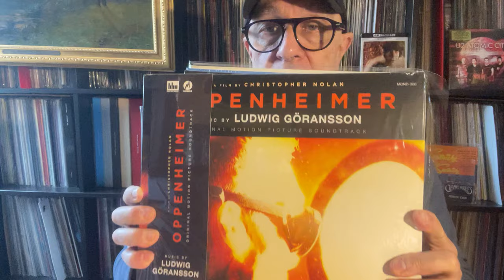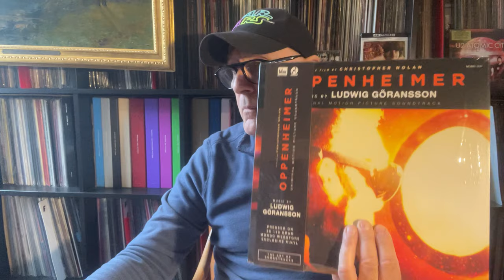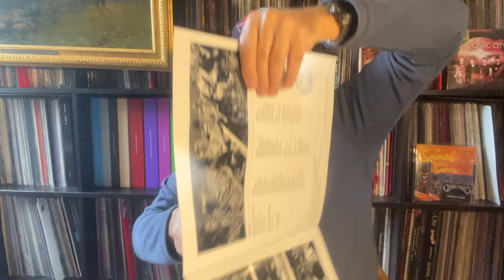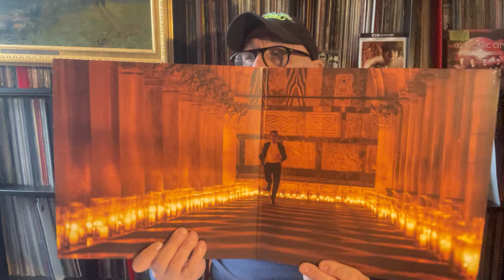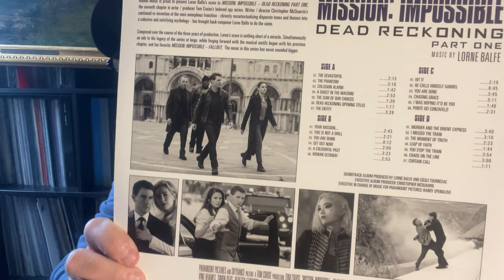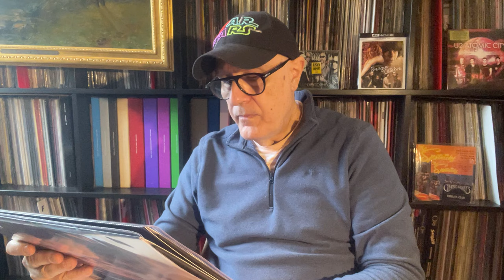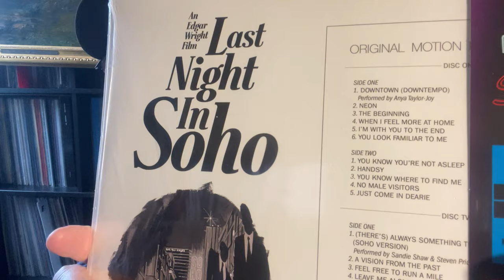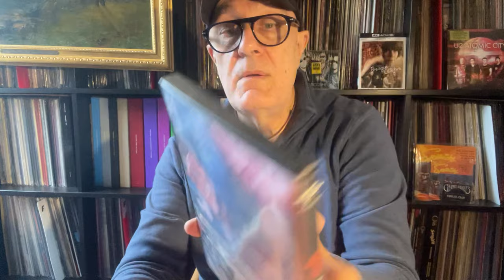30 Disques & 30 BO de Films 2023 SUITE Oppenheimer Mission impossible Last Night In Soho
Deuxième partie sur les disques des bandes originales de films.